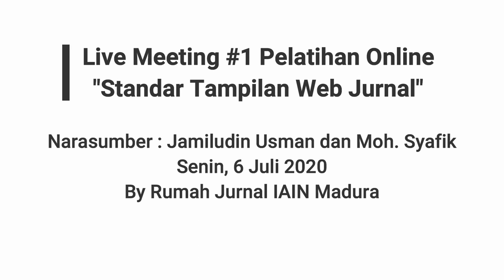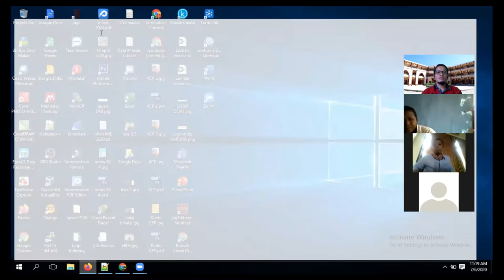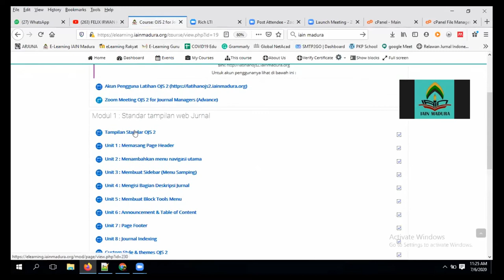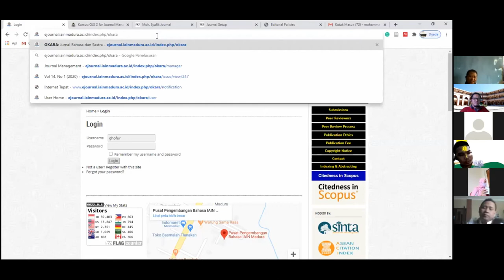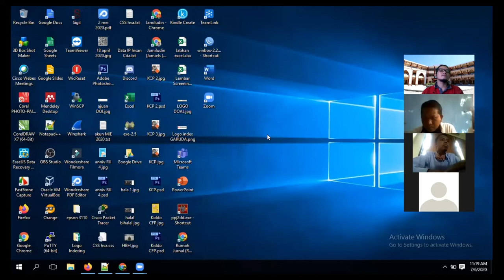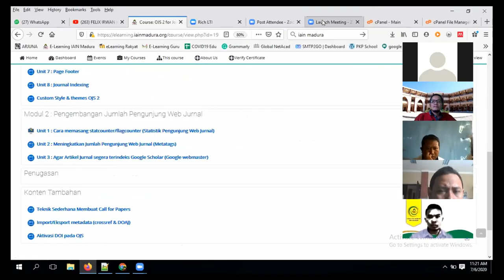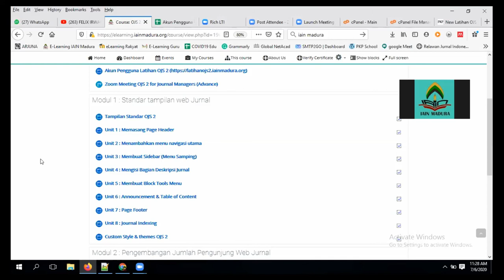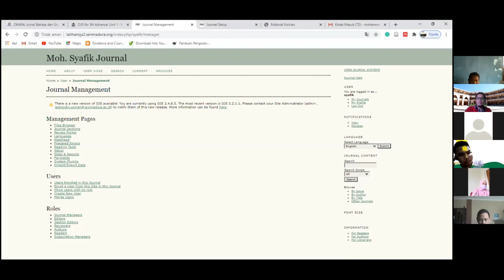Live meeting #1 OJS 2 for Journal Managers (Advance) Bagian 1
Standar setingan web Jurnal
By : Jamiludin Usman & Moh. Syafik